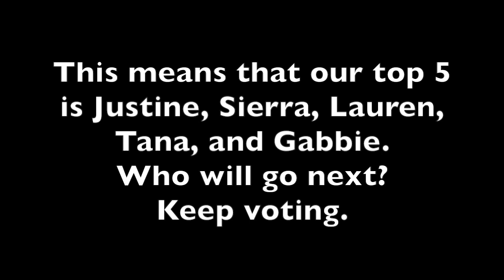The Ultimate Escape the Night Best Outfits Tournament (Quarterfinals)